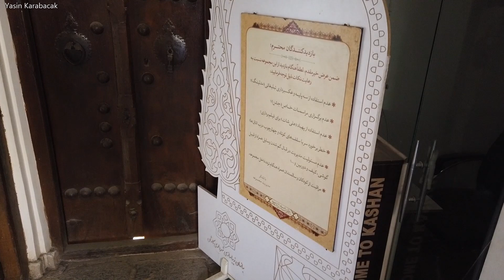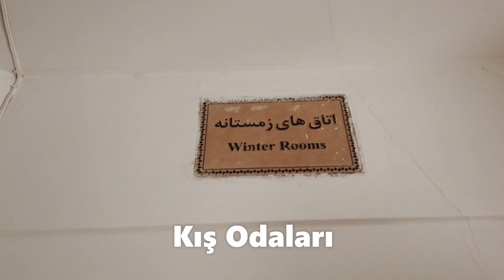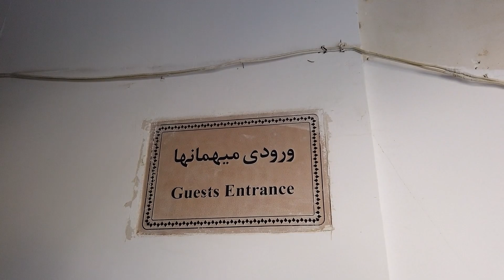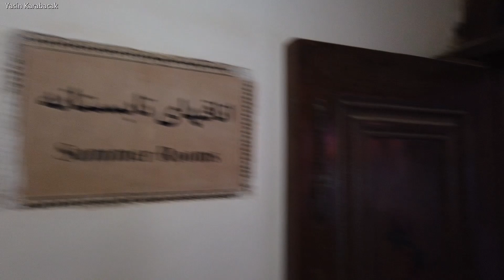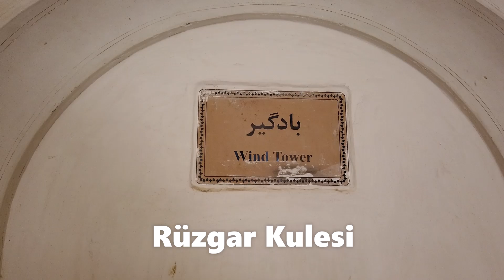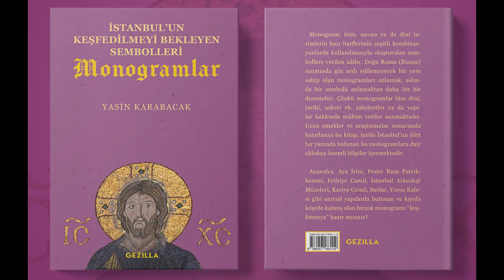Tabatabaei Tarihi Evi (Tabatabaei Historical House - ‌خانه تاریخی طباطبایی), Kâşân/Kashan